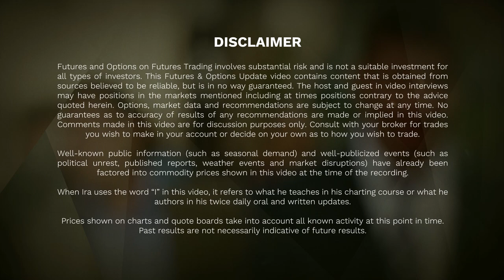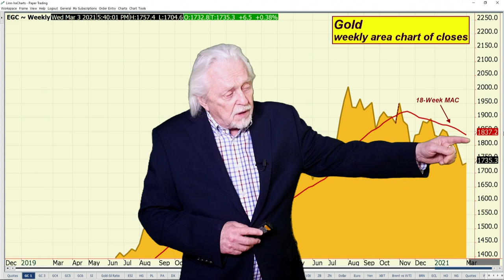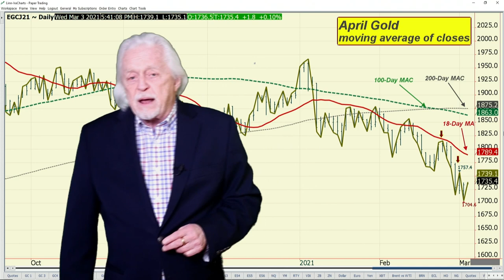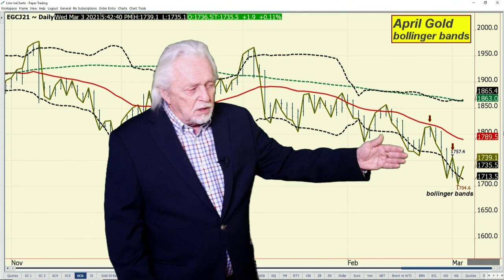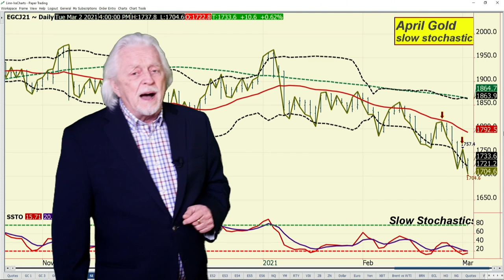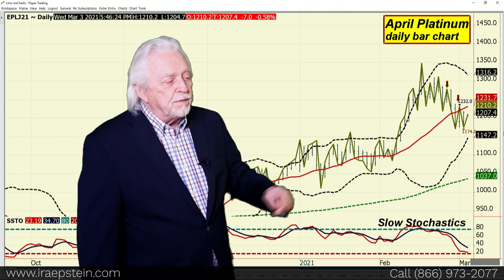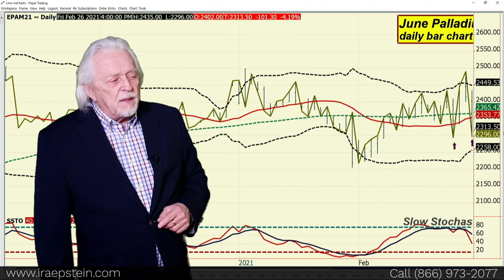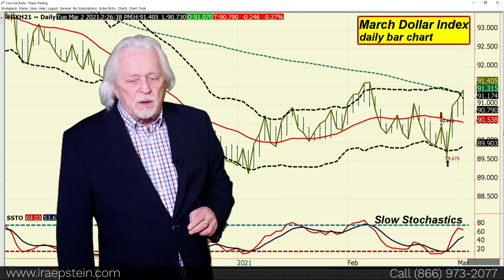Ira Epstein's Metals Video 3 2 2021